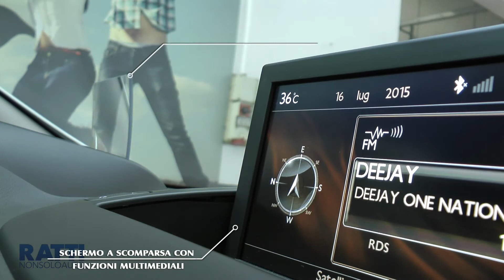Dotazione di bordo Peugeot 3008 monovolume 2.0 HDI 160cv Allure cambio automatico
Peugeot 3008 monovolume km 0 e aziendali Scopri tutte le nostre offerte!
Ratti non solo Auto
Rivenditore Citroen Peugeot
Via Statale 17, Barzago (LC)
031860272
rattiauto.it